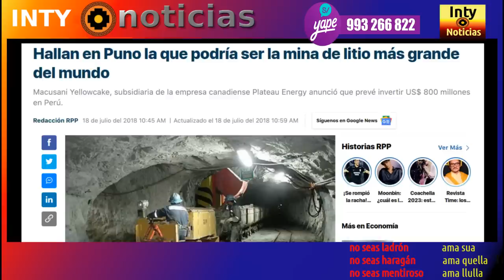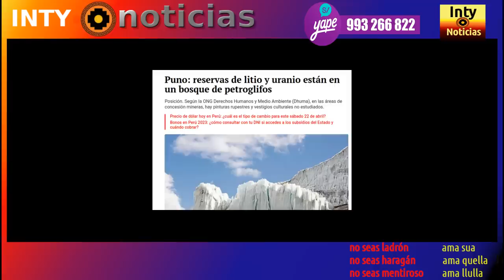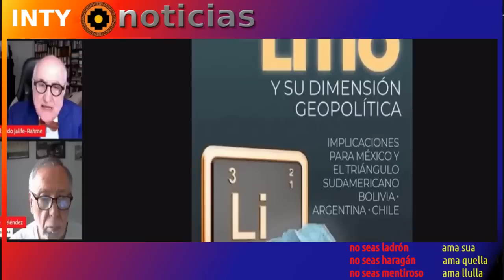ALFREDO JALIFE Y LA VERDAD SOBRE LA MILITARIZACIÓN DE PUNO; EL LITIO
24-Abril-23 | EL DESTACADO GEOPOLÍTICO ALFREDO JALIFE SE REUNIÓ CON LOS SERVICIOS DE INTELIGENCIA PERUANOS. AL POCO TIEMPO LOS MILITARES  Y EL CONGRESO DIERON EL GOLPE A PEDRO CASTILLO. MUCHA COINCIDENCIA!